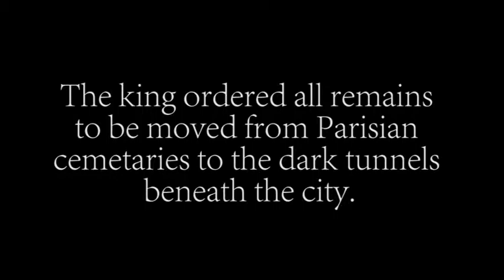L'Empire de la Mort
Exploring the Catacombs of Paris before class.